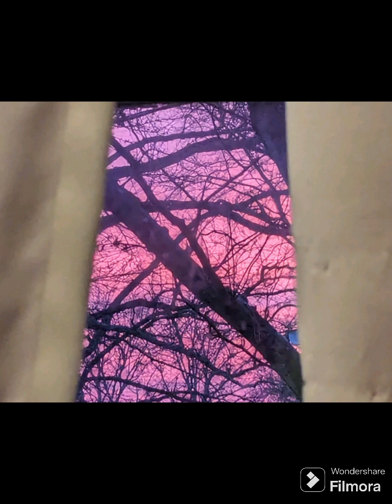Colorblind - Counting Crows Cover